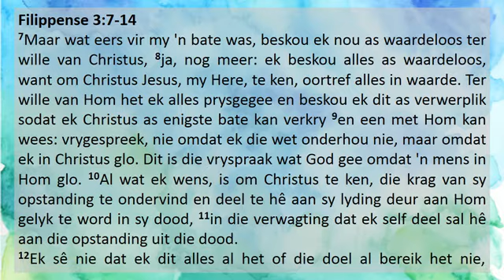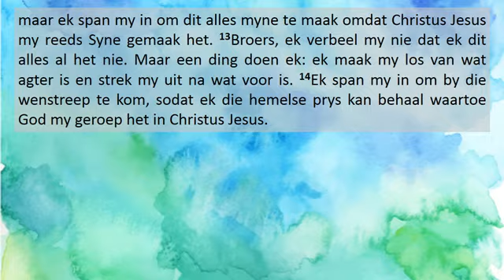Parke-gemeente | Oggenddiens 22 Augustus 2021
Prediker: Ds Charl Stander
Teksgedeelte: Filippense 3:7-14
Tema: Die bagasie wat jy saamdra